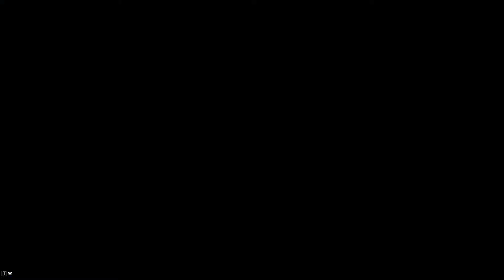WARFRAME 🔪 [009] Unser Clan 🔪 Let's Play Warframe deutsch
Let's Play Warframe als kommentiertes Gameplay in deutsch von und mit ZwergTube. Alle weiteren Informationen rund um das Spiel, den Kanal und was die Community angeht,  findest du in der Videobeschreibung.

📣 SHOPPING 📣
Warframe ist Free to Play

📄 ZUM SPIEL 📄
Let's Play: Warframe
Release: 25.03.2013